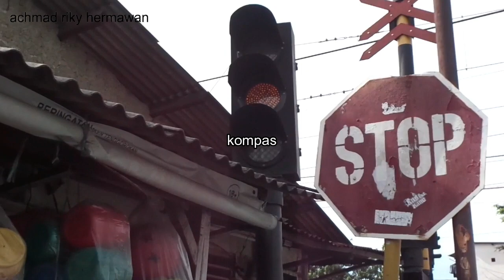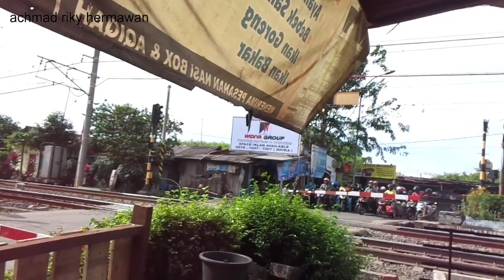Mencari kereta api langka dan spesial di perlintasan tambun bekasi, sungguh menyenangkan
palang pintu perlintasan kereta api kompas tambun bekasi. mencari kereta api spesial disaat hunting kereta api sangat asik teman teman, ada 4 nih kereta spesial, ada satu buah rangkaian kereta wisata panoramic apalagi dua nih, terus ada kereta inspeksi 3 dan 4. seperti apa ya kereta api spesialnya? yuukk tonton bareng